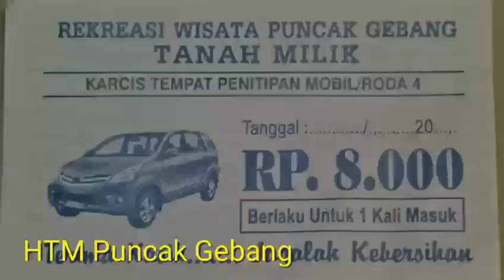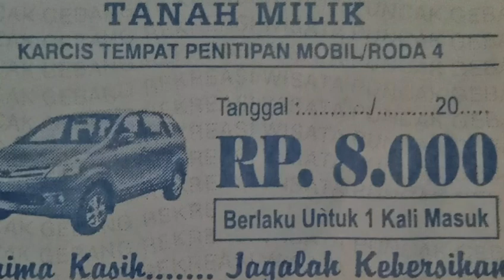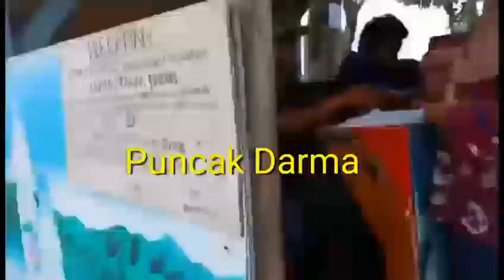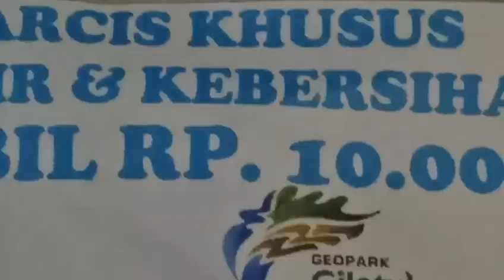Destinasi Instagramable : Geopark Ciletuh, Rute Baru# Vlog 45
Geopark Ciletuh menjadi salah satu warisan dunia berupa taman geologi yang telah diakui UNESCO.  Sebagai anak bangsa, kita turut bangga dan haruslah ikut menjaga kelestriannya.. Bravo Geopark Ciletuh..